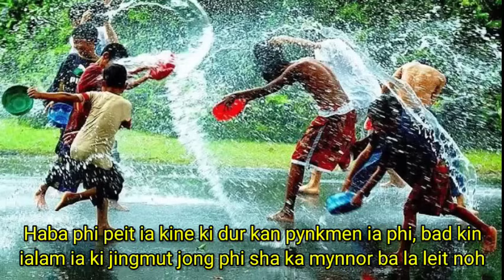Hato phi dang kynmaw ia kine ki por? phuh samrkhie haba peit bad kynmaw ia kine ki por ba la leit